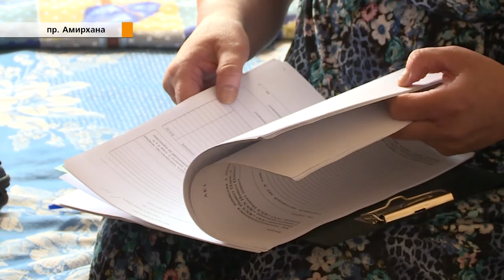В Казани из-за сильного ливня под воду ушли главные магистрали города